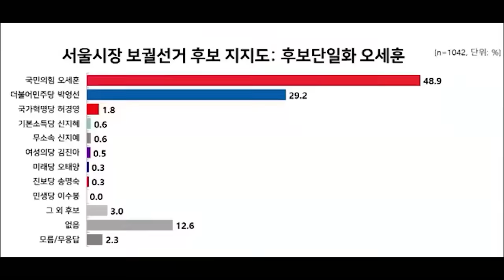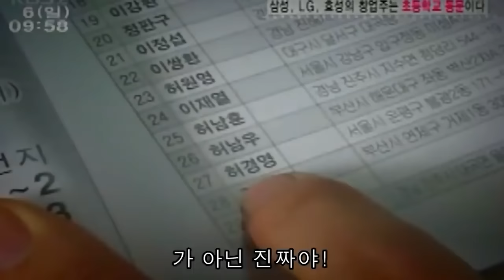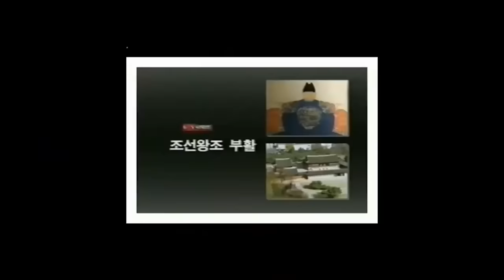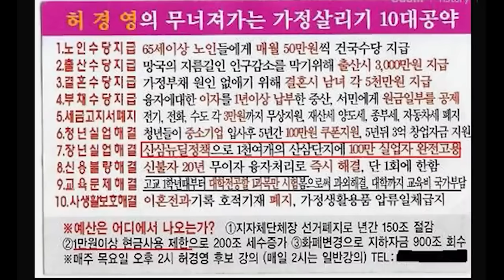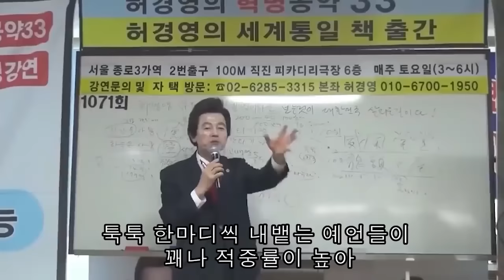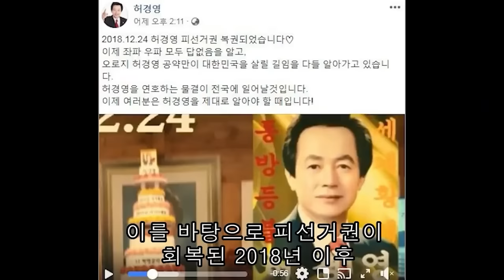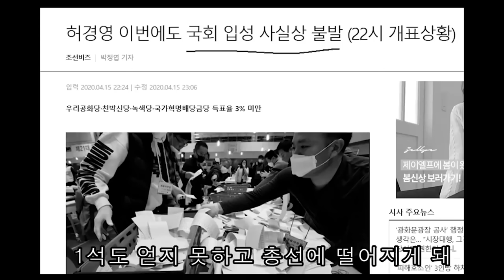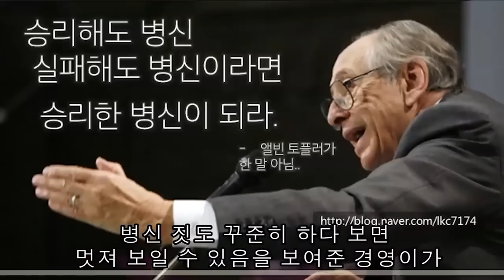공중부양의 달인 허경영의 삶에 대해 알아보자